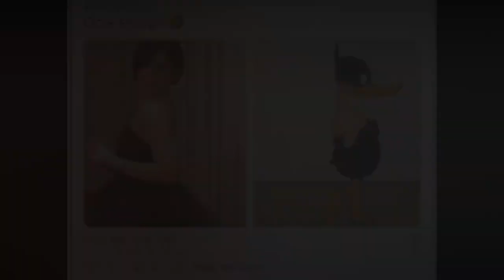Hareem Shah Angry On Alizeh Shah Dressing | Alizeh shah Ali zafar | hum style awards 2021